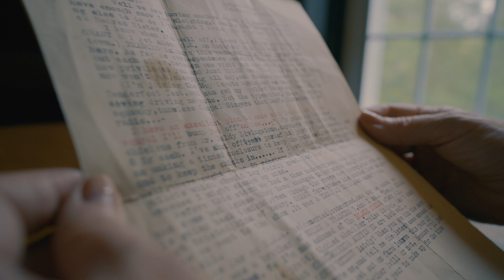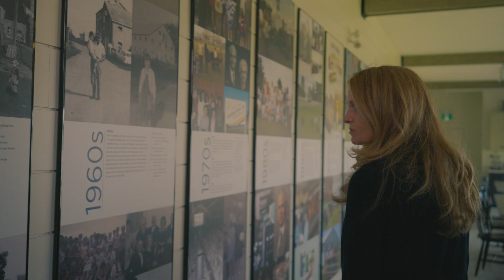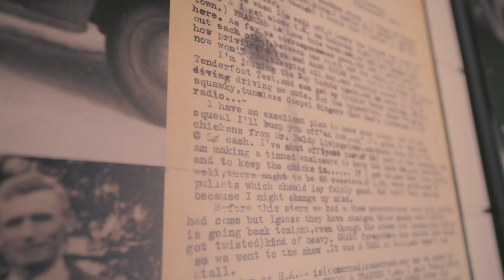A farming family tackling sustainability at scale - Burnbrae Farms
Sun-powered egg production at scale. How solar energy is transforming operations at Burnbrae Farms, Canada's largest family-run egg producer.